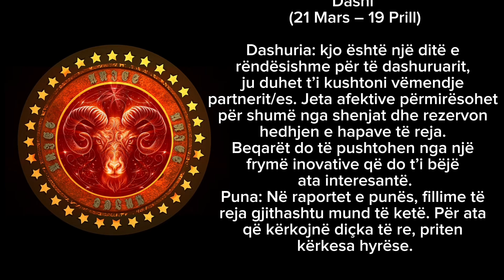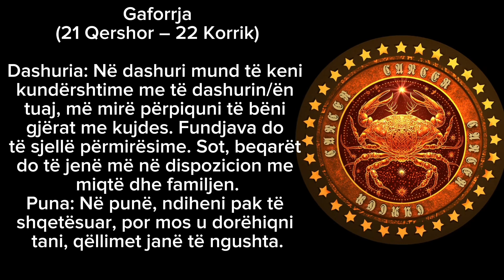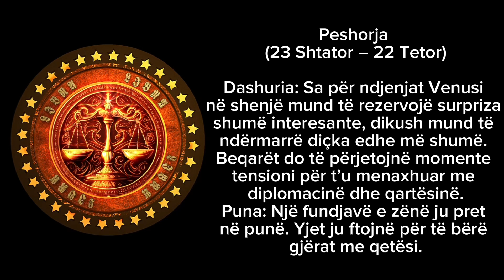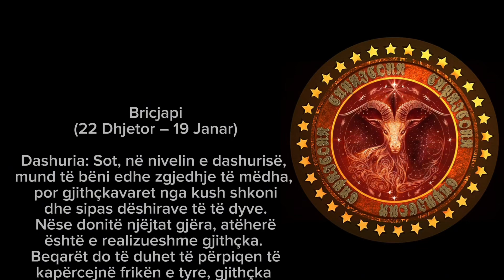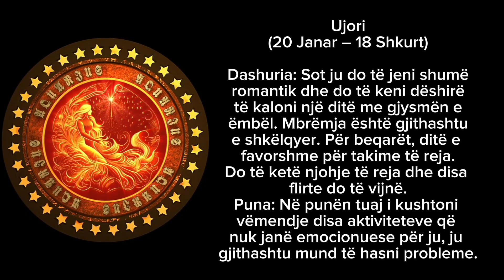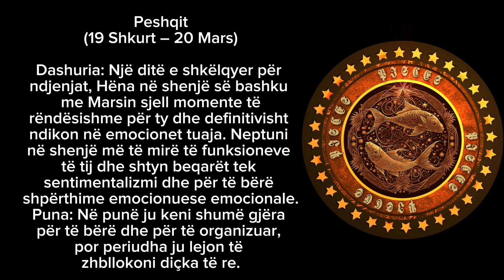Horoskopi Sot: 26 Gusht 2024